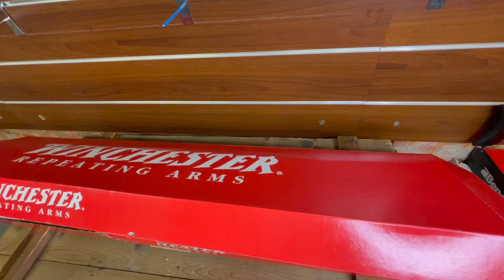Winchester SXP Black Shadow Pompinis Šautuvas MT Baltic Review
Šis itin patikimas ginklas turi modernia išvaizda. 51 cm ilgio chromotas vamzdis ir 6-šovinių (5+1) dėtuvė. Black Shadow yra medžiokliai, savyginai skirta versija. SXP pump-action naudojama Back-Bored tehnologija kuri užtikrina pastovią šūvių sklaidą. Tobula sklaidą kiekvienam šūviui. Veikia pump-action principu.